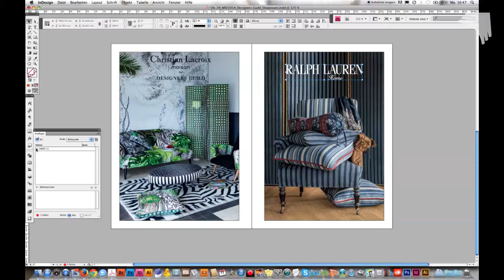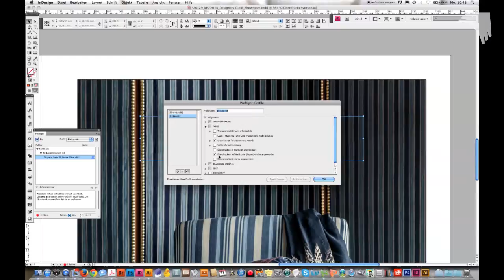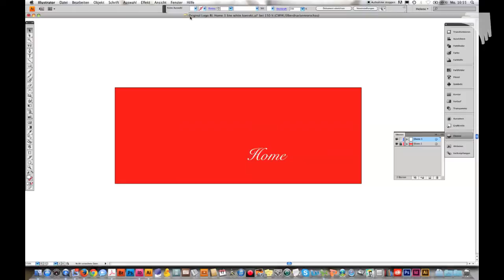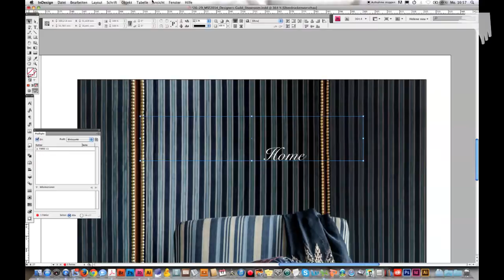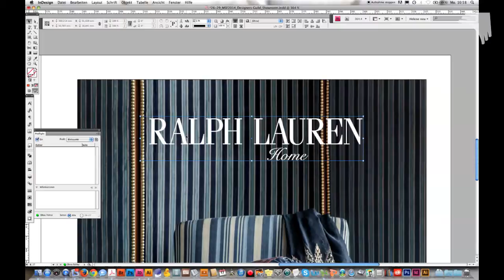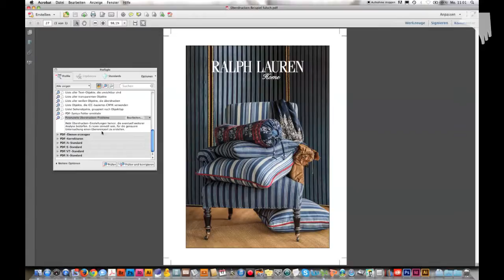Overprint white text - and its meaning in desktop publishing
In the desktop publishing process, there are a few tricks that you should know in order to avoid mistakes when printing your magazine or book. A speciality is the overprint of white text that can cause bad surprises unless you identify and solve this problem early enough. In this video I show you an example of my work and what serious consequences the overprint of white text has in desktop publishing. I of course also show you how to identify and eliminate this problem.